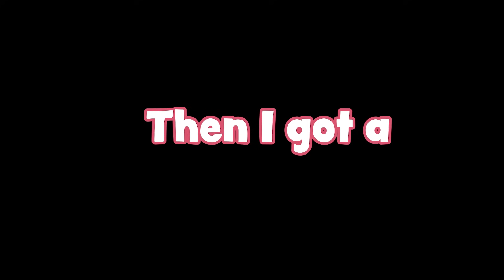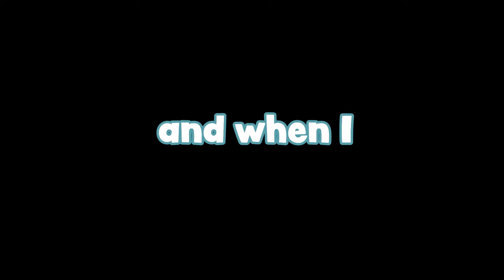A NEW Adventure Begins in Minecraft 1.21 ⚔️ The Guild Let's Play EP 1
Welcome to The Guild! ⚔️
 - A new 1.21 SMP where members are all part of a Guild. We have to complete tasks (Minecraft Advancements) to earn points, and level up in the Guild ranks.
- The server will be switching to Hardcore mode partway through for an added challenge. By the end of the series, the surviving member with the most points wins.

⚔️Today we adventure with some familiar faces & meet some new friends. We go adventuring with Sev to locate a desert village & we also go adventuring with Sparkle to find a lush cave, before we build ourselves a place to build our starter house.

⚔️Shaders:
Complementary shaders

+ You will gain perks like emoji's in the chat, a shout out when you become a member, a special emote next to your name in live streams, and more... Becoming a member is never expected but always appreciated✨
Or

Want to further support?
✨ I'm partnered with Liquid IV - A product that helps you stay hydrated more effectively & since Im terrible at drinking water - I use it often to avoid those dehydration headaches